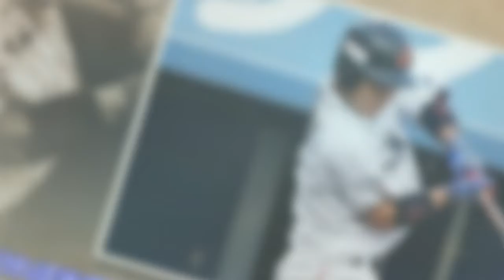侍ジャパン1号2ランで幸先よく先制、3回に8番・海野の一発…日米大学野球Top News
,News,侍ジャパン1号2ランで幸先よく先制、3回に8番・海野の一発…日米大学野球Top
侍ジャパン1号2ランで幸先よく先制、3回に8番・海野の一発…日米大学野球Top News 写真拡大 第43回日米大学野球選手権大会（全日本大学野球連盟、読売新聞社主催）の第4戦が20日、福島・ヨーク開成山スタジアムであり、8番の海野隆司捕手（東海大）が3回に今大会侍ジャパン1号となる先